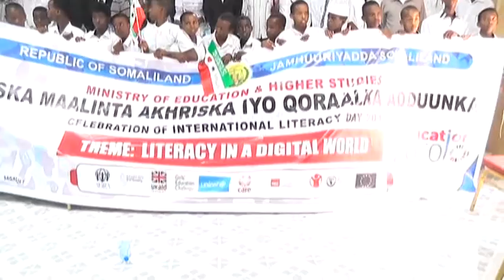qodobka warka waxbarashada